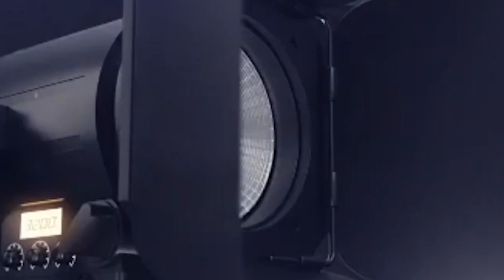AL DÍA CON ADICTOS - Se mueve el mercado de pases en el FPC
Empieza el movimiento de fichajes en el fútbol colombiano y aquí en Adictos al Balón te traemos todas las últimas noticias de los equipos.

Periodistas:
Santiago Villarraga
Catalina Chaves
Kevin Delgado
Mateo Alfonso
Felipe Galindo